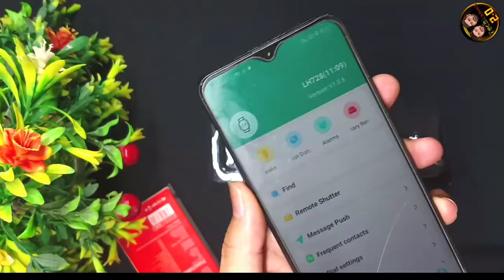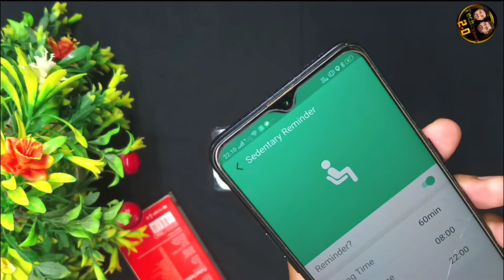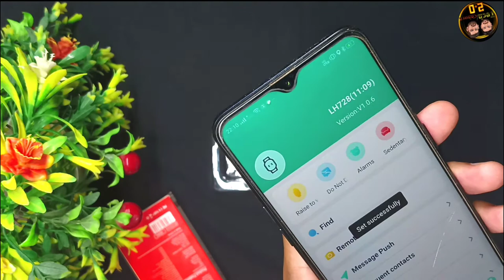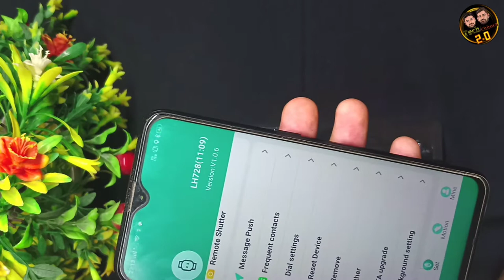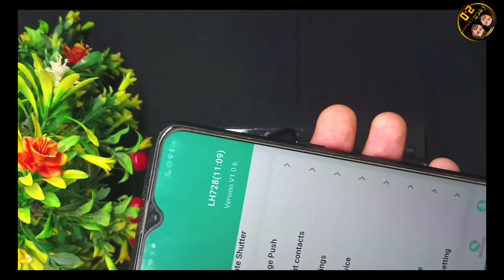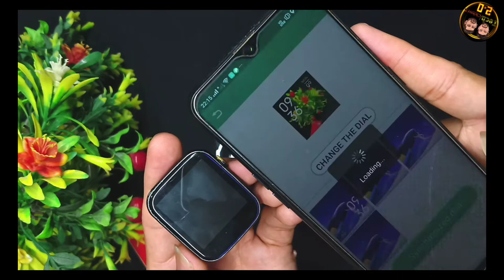one plus Smartwatch All app and setting information how set wallpaper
smart watch one plas copy all app and setting info apna wallpaper kese set kare

new smart watch
one plas smart watch
tech chhora2.o
 how to dwonlod smart watch apk

other unboxing video link

Is OnePlus moking a smartwatch ?
Is the OnePlus Watch worth it ?
 How much will the OnePlus smartwatch cost ?
 Can we talk on OnePlus smartwatch ?
 Which brand is best for smartwatch ?
 Which smartwatch is best India ?
 Can you text on OnePlus Watch ?
Doos OnePlus Watch have Google Maps ?
Does OnePlus have GPS ?
Does OnePlus Watch work with Samsung ?
 Does Apple Watch work with OnePlus ?
Con OnePlus Watch connect to iPhone ?
Can I swim with OnePlus Watch ?
Does OnePlus Watch have Alexa ?
Who mode the first smart watch ?
Does OnePlus Watch have oxygen sensor ?
 Does OnePlus Watch have NFC ?
Does OnePlus Watch support wireless charging ? Does OnePlus Watch Support E Sim ?
 Is OnePlus Watch unisex ?
Is OnePlus Health app available in India ?
When was OnePlus Watch launched ?
 What are the disadvantages of smart watches ?

Ubon smart watch detail